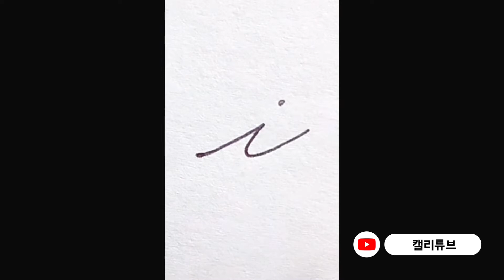모나미볼펜으로 영어필기체 소문자 a 부터 z 까지 쓰는 방법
사용한 도구

로고, 메뉴판, 일러스트
한글사인, 영어사인

틱톡
gus_the_calligrapher